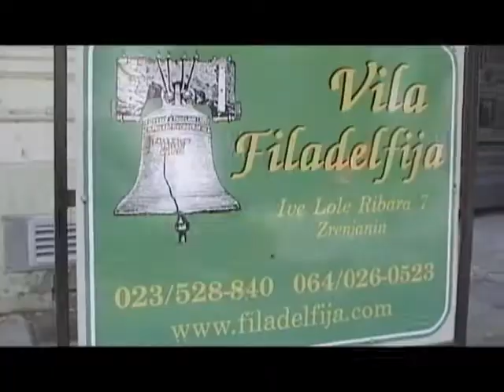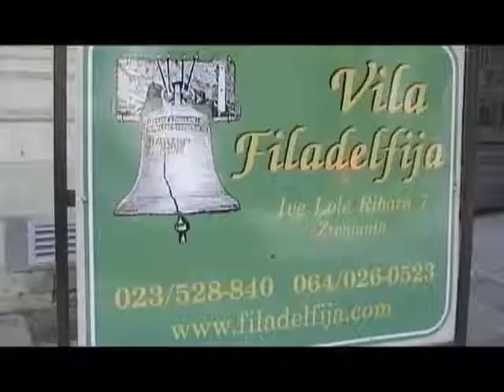ZR FAIR PLAY 56 emisija